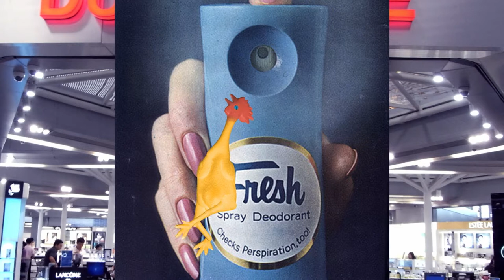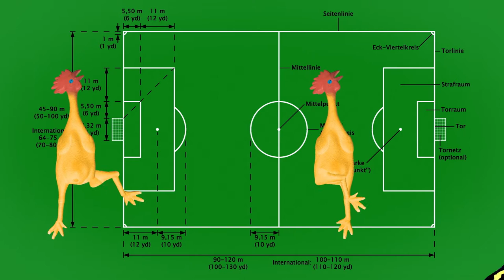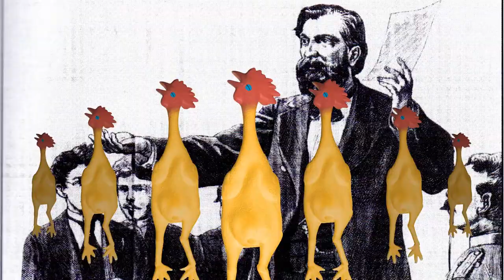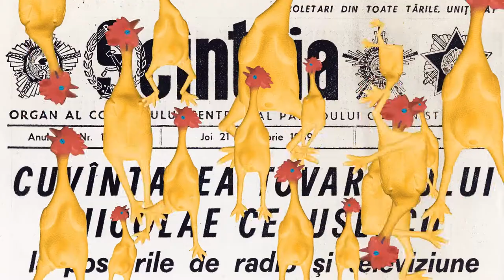Anti-Semites\ The 3rd Generation Cabaret\ אנטישמים (optional English subtitles)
Text, music and production: Ittai Rosenbaum
Singing and ranting: Nitsan Bernstein
Back vocals: Niva Eshed, Ittai Rosenbaum
Recording, sound production and mix: Roland Satterwhite
Sound production: Michael Glucksmann
Trumpet: Damir Bacikin
Alto sax: Martin Posegga
Trombone: Florian Juncker
Tuba: Eyal Edelmann
Animation: Yael Zilberfeld
Chicken: Kuriza